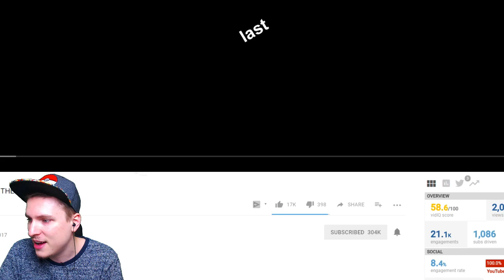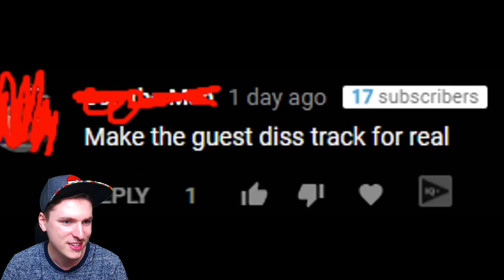REACTING to "ROBLOX MUSIC VIDEOS: THE MOVIE 2" by Buur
Want to get FREE robux?
OR check out this link!

» Hey guys! It is Defild here and welcome to BEN 10

~Defild